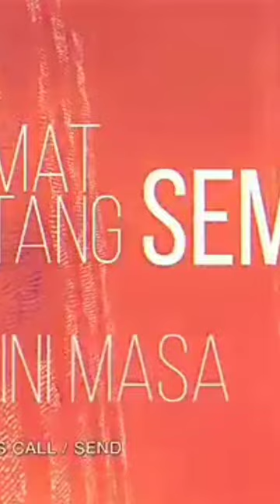malaysia faizal tahir